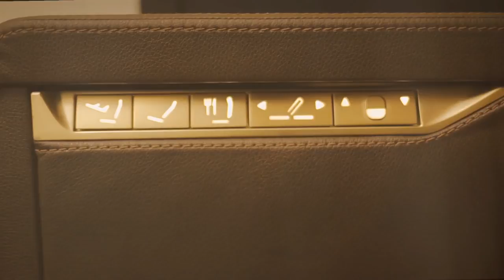The truly luxuious service in the sky, The Residence by Etihad Airways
It's your home in the sky!

The Residence by Etihad Airways is truly unique and bespoke travel experience in the sky. The independent suite in mighty A380 is completely discreet with your own double bed, living room, and shower room!